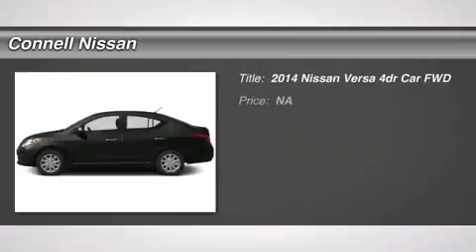2014 NISSAN VERSA Costa Mesa, CA 4462768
2014 NISSAN VERSA Costa Mesa, CA
Stock# 4462768

Connell Nissan
2850 Harbor Blvd

CONNELL NISSAN RENTS,--VERSA,ALTIMA,ELECTRIC LEAF AND THE NV COMMERCIAL VAN,DAILY,WEEKLY AND MONTHLY.PRICES ARE NET OF ALL REBATES. LEASES ARE EXCLUDED. MUST BE CALIFORNIA RESIDENT.INCENTIVES INCLUDE NMAC CASH WHICH REQUIRE FINANCING WITH NMAC. CONNELL NISSAN IS THE NUMBER ONE GT-R DEALER IN THE USA FOR TOTAL SALES SINCE 2009.CONNELL NISSAN RENTS,--VERSA,ALTIMA,ELECTRIC LEAF AND THE NV COMMERCIAL VAN,DAILY,WEEKLY AND MONTHLY.PRICES ARE NET OF ALL REBATES. LEASES ARE EXCLUDED. MUST BE CALIFORNIA RESIDENT.INCENTIVES INCLUDE NMAC CASH WHICH REQUIRE FINANCING WITH NMAC. CONNELL NISSAN IS THE NUMBER ONE GT-R DEALER IN THE USA FOR TOTAL SALES SINCE 2009.text